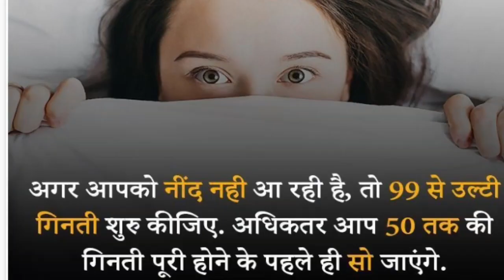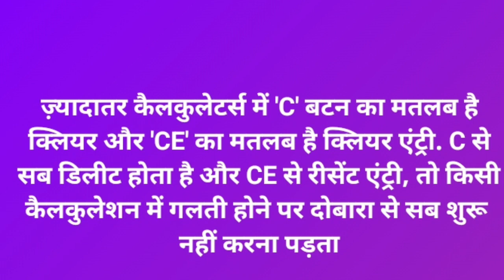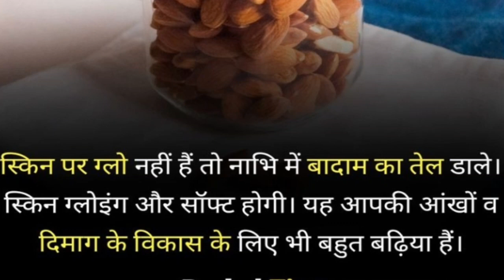Amazing fact || GK questions ||amazing facts in Hindi || General knowledge questions